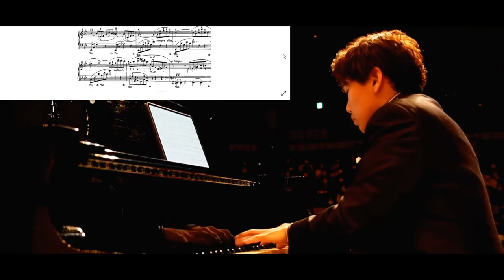Chopin/Ballade No.1 (moving passage and a beautiful performance)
□ 2021/1/23 Held at Seya Public Hall
From the "Forte Masterpieces Yokohama Debut Recital", we present the Chopin/Ballade No.1.
■ Forte (classical piano)
■Seya Public Hall
Organizer: FMC Co., Ltd.